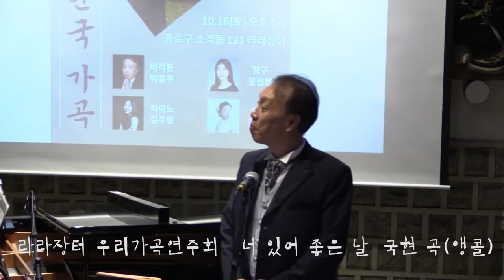너 만나 좋은 날(라라장터) 국현 곡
라라장터 연주 실황
박흥우 바리톤
길주향 피아노